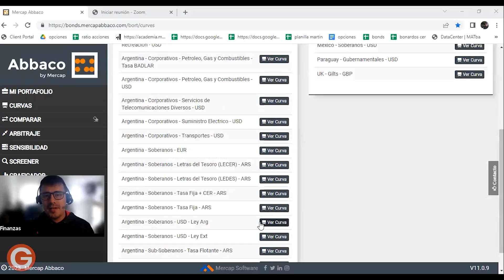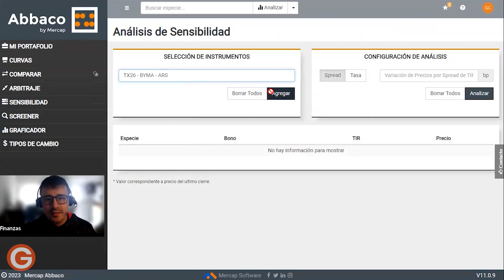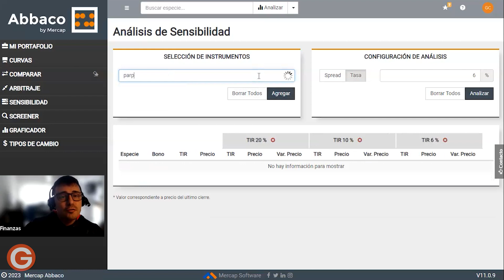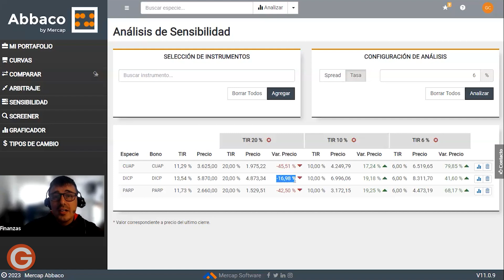Bonos CER: Parte Media y Larga de la Curva (2023) Gus Lucioni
0,10% en COMISIONES (Acciones, Bonos y Plataforma Matriz) con ADCAP
Referido: GLUCIONI